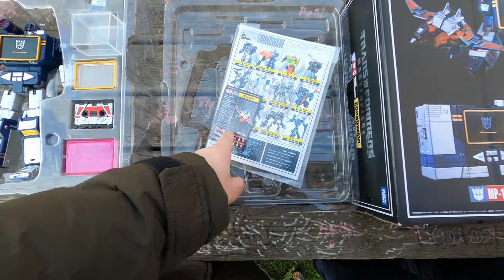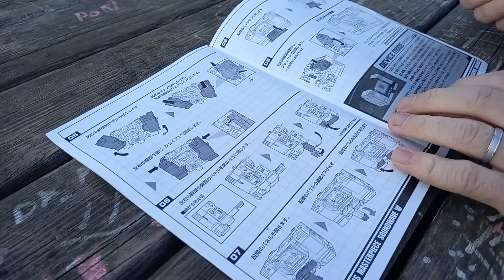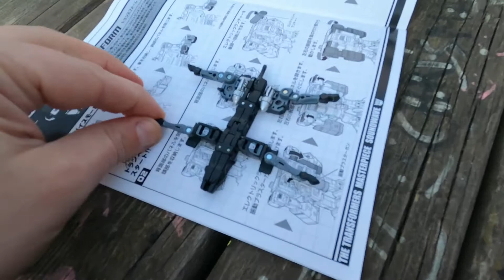Recensione unboxing Soundwave MP-13 masterpiece takara tomy transformers + tapes MP-16 MP-15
soundwave modello KO
Quarta recensione divertente sempre con il raffa e sempre al parco . Recensione unboxing Soundwave MP-13 masterpiece takara tomy transformers + tutte le cassette  tapes MP-16 MP-15 jaguar rumble frenzy buzzsaw . Anche tutti questi personaggi sono tratti dalla prima serie animata g1 . buona visione   مجموعة  徴収  コレクション  collection